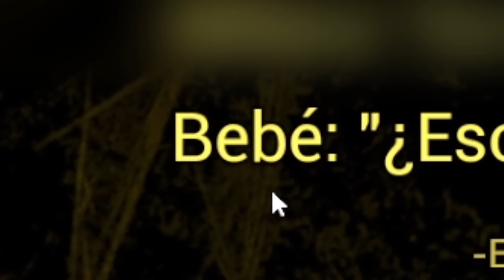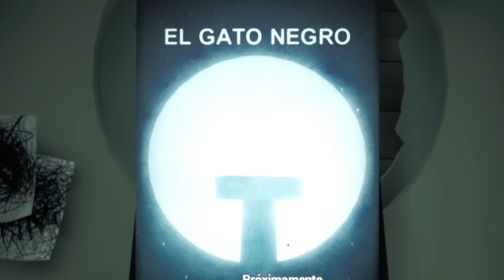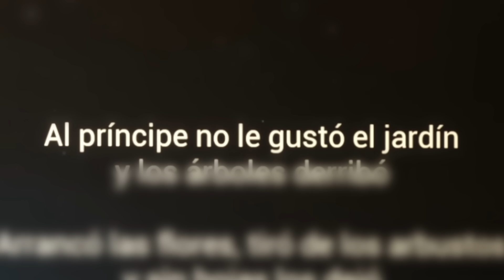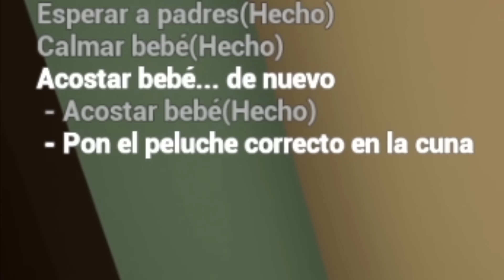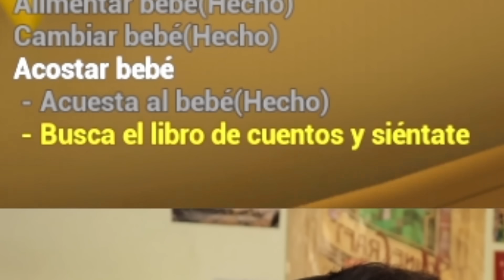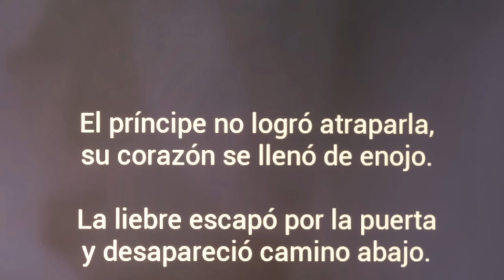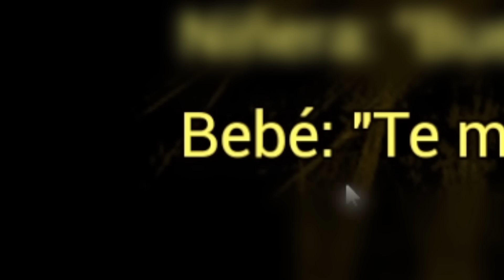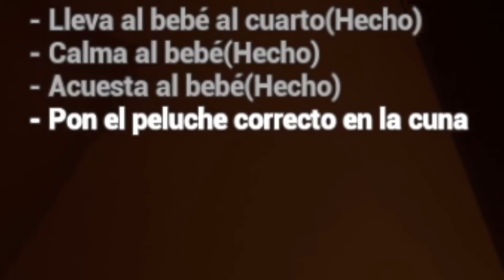Me convertí en la Mejor NIÑERA del Mundo😈😈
▼REDES▼
Los canales de los demás están en la portada del canal :)